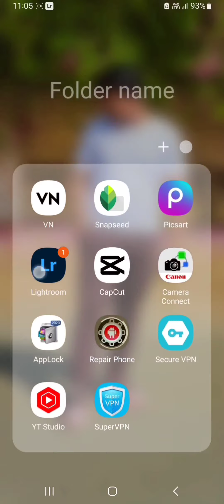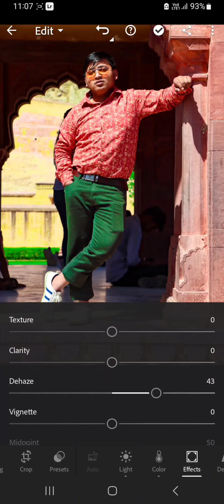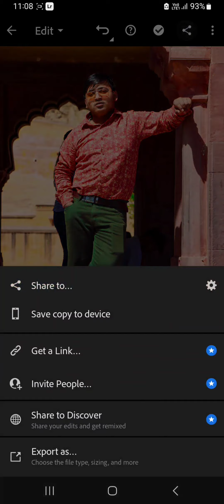Lightroom photo editing lightroom editing background colour change 📸📸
lightroom photo editing [ lightroom editing background colour change ] lightroom se photo edit kaise kare 📸📸

Hi
Deepak_photographer_05

i am photographer 📸